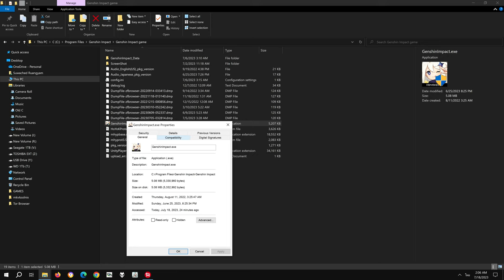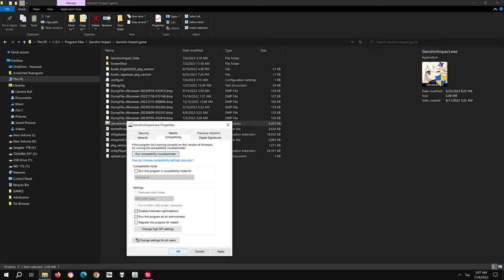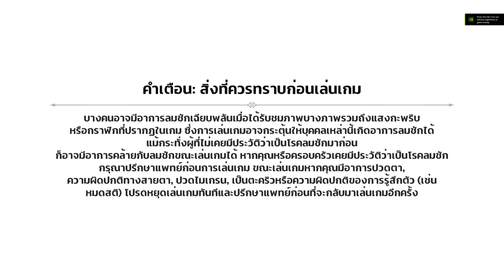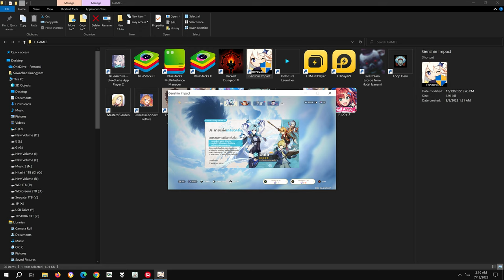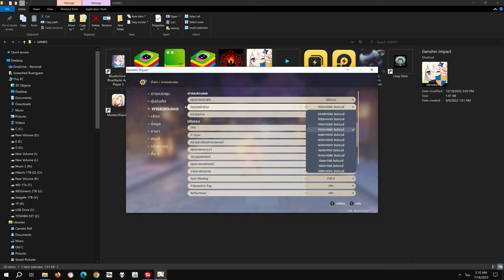(ไม่รับประกันว่าจะได้ผล) วิธีแก้ลงดันฯแล้วจอดำ ภารกิจช่วยท่านอาจารย์ Masakatsu ใน Genshin Impact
ได้ไม่ได้มาบอกกันด้วยนะ